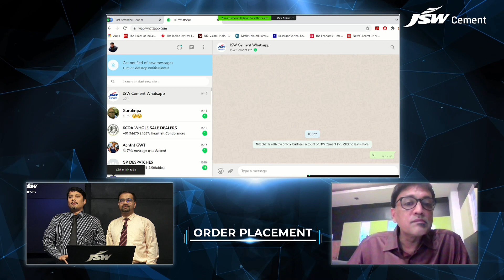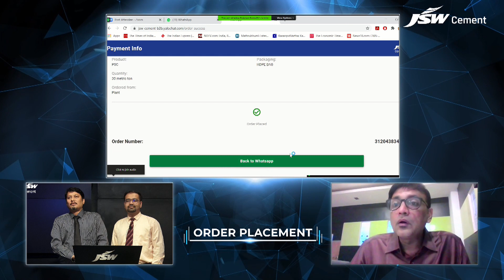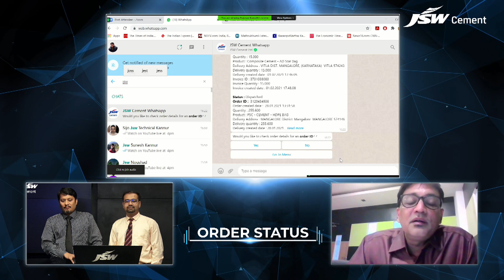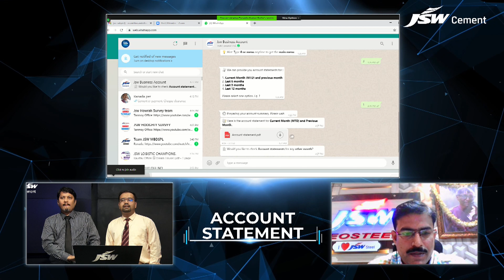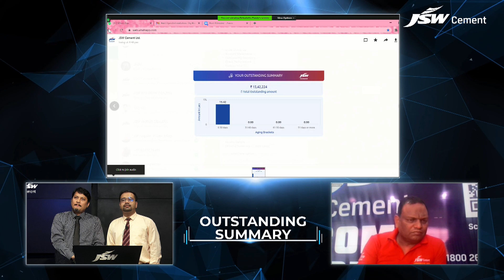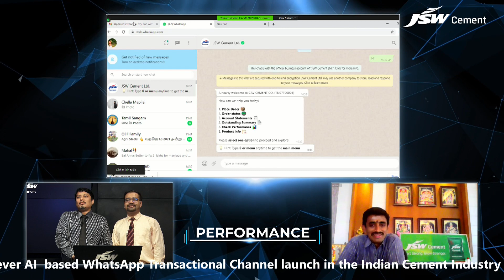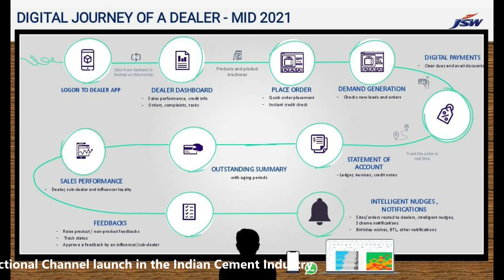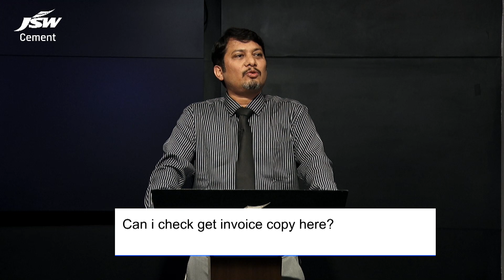JSW Cement Whatsapp Channel Launch Event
Introducing the all-exclusive Whatsapp Channel for our Dealers. This cutting-edge platform will enable them to track orders, targets, check outstanding payments and much more, with a simple tap of their finger.